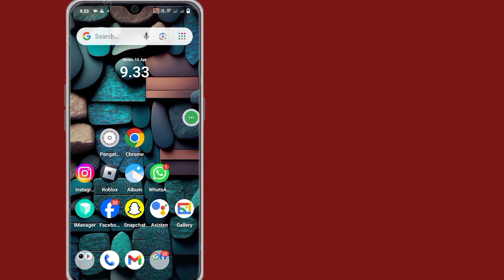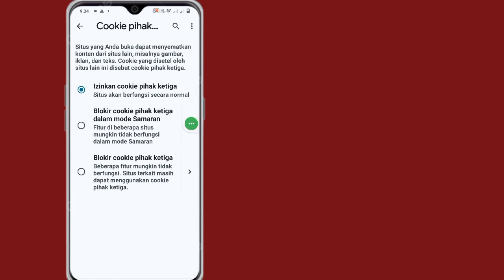Cara Menonaktifkan Pemblokir Iklan Di Google Chrome Di Android | Hentikan Iklan Di Google Chrome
Cara Menonaktifkan Pemblokir Iklan Di Google Chrome Di Android (2024) | Hentikan Iklan Di Google Chrome

Saya akan menunjukkan Cara Menonaktifkan Pemblokir Iklan Di Google Chrome Di Android Tonton video ini dan pelajari Hentikan Iklan di Google Chrome!!

Ingin Tahu Cara Menonaktifkan Pemblokir Iklan Di Google Chrome Di Android??

Silakan Ikuti semua Langkah saya
Instruksi di Layar